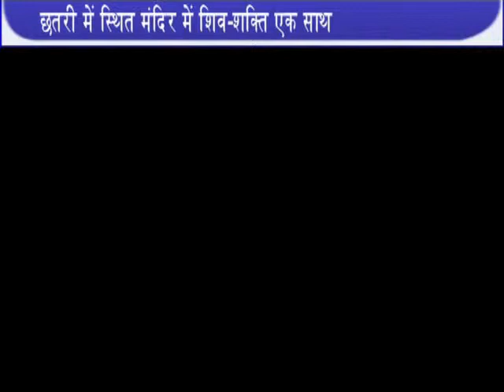चलो मगरू हमादेव के द्वार 02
चलो मगरू हमादेव के द्वार